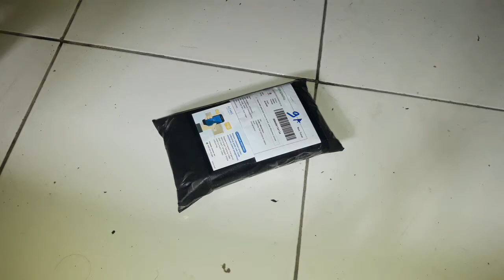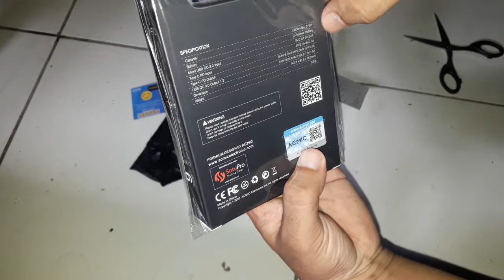UNBOXING PAKET POWERBANK ACMIC 1000 MAH